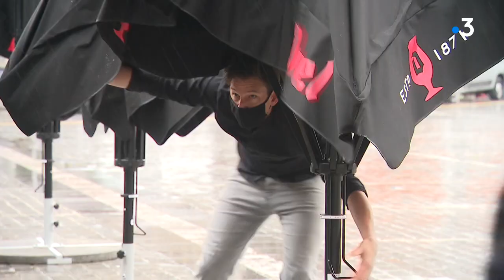Belgique : réouverture des terrasses.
► Yann Fossurier, Sébastien Gurak, Amandine Maquet